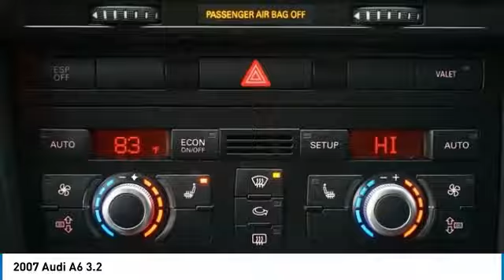2007 Audi A6 Lynwood WA 32663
2007 Audi A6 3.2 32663 Dakar Beige Metallic
2007 Audi A6 3.2

Carson Cars
13806 Highway 99

2007 Audi A6 3.2 quattro GoldbrbrWarranty included on this vehicle!! Safety Inspected! Free service loaners for life!! Guaranteed Credit Approval with rates as low as 2.9% APR!!!brbrquattro, Leather.brbr6-Speed Automatic with Tiptronic quattro 3.1L V6 FSI DOHC 24V 19/27 City/Highway MPGbrbrbrCarson Cars is your first choice when shopping for a quality used vehicle. We are a 2nd generation, family operated business since 1968, Don't let a few credit problems get in the way of a car loan, we finance in-house... WE ARE THE BANK! * If youre in the market for a premium sedan whose road manners are as smart as its styling and price, the A6 should be on your list. Those who live in foul-weather regions will appreciate the impressive abilities afforded by the A6s quattro all-wheel drive. Source: KBB.com